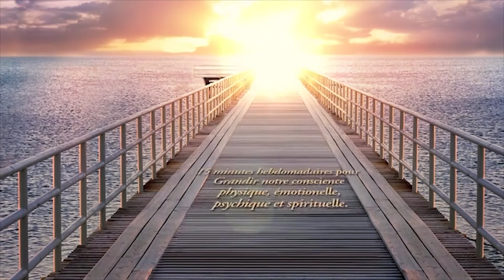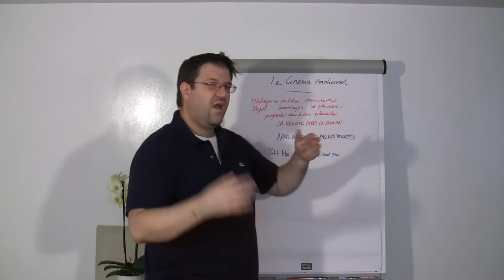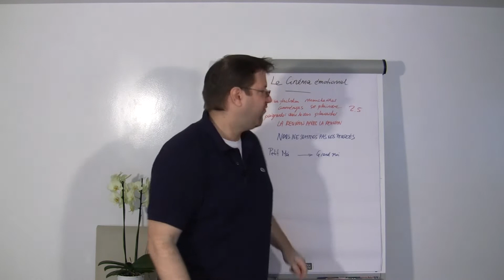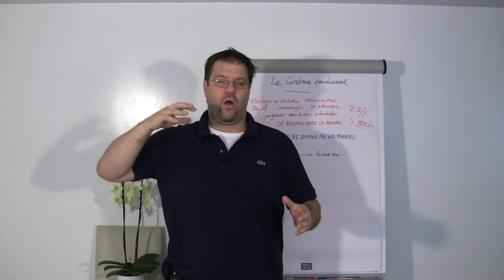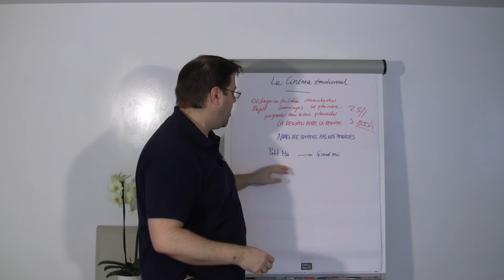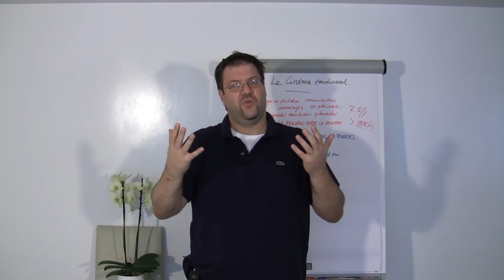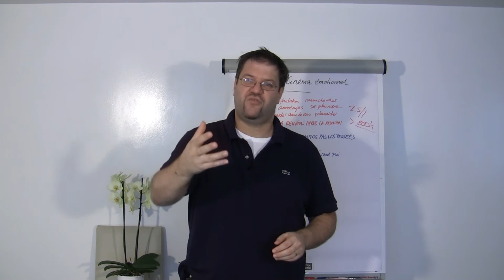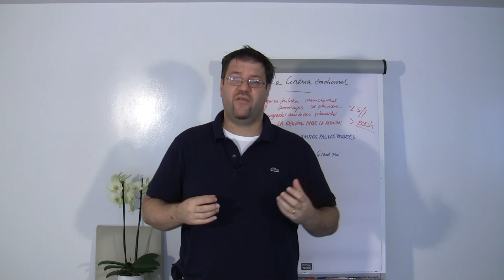Arrêter le cinéma émotionnel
Dans cet épisode d'"Une Grande Vie", le Dr. Yannick Pauli vous propose de découvrir comment arrêter le cinéma émotionnel. Nous avons tous tendance à dramatiser les situations qui nous arrivent ou le ressenti des autres personnes à notre égard. Reprenons le contrôle de nos pensées et des situations en répondant simplement à 3 questions essentielles.

Je vous propose de découvrir comment arrêter le cinéma émotionnel, c'est-à-dire stopper toutes ces situations personnelles et professionnelles où on dramatise les choses ou le ressenti d’une autre personne. On ressasse et pleurniche, gaspillant notre énergie.
Détachons-nous de nos pensées, prenons le temps de les observer de manière extérieure, comme des nuages qui passent. Puis questionnez ces pensées : Ce que je pense est-il ...